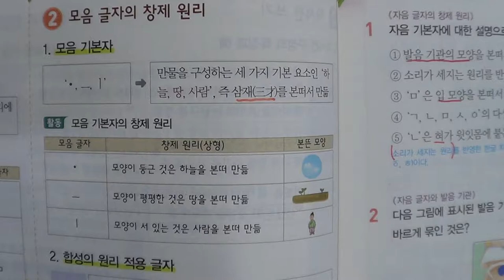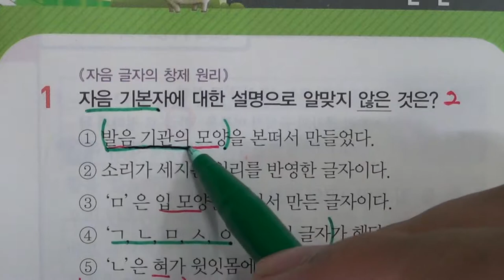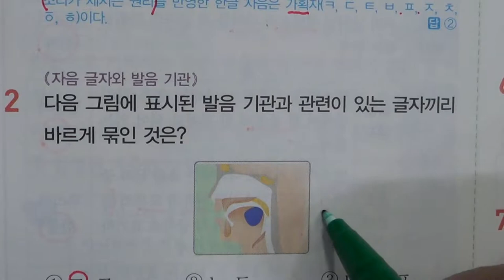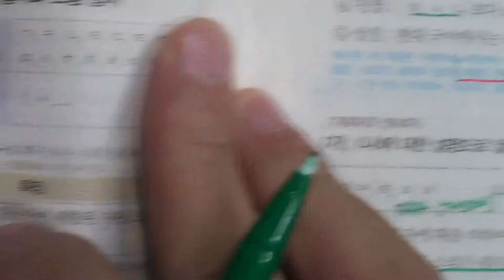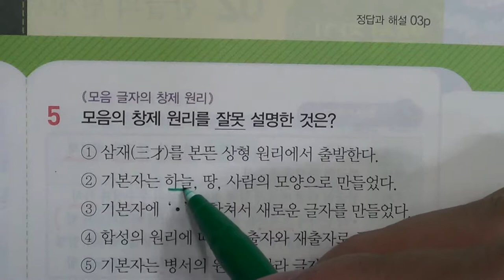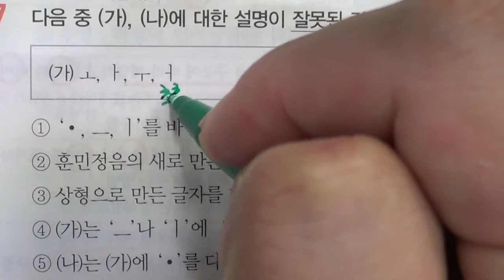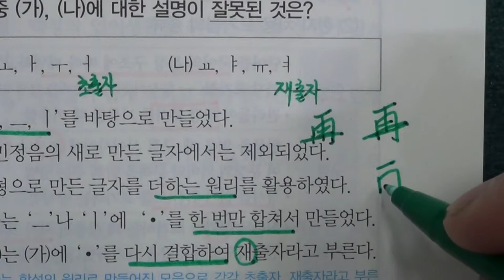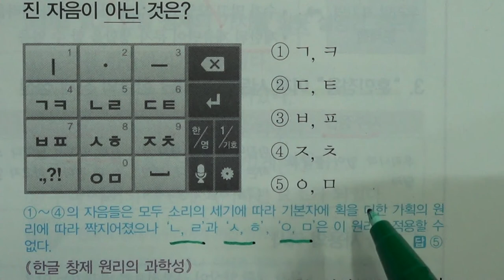■중등부 3학년 국어 2단원 1 한글의 창제 원리■2학기 중간고사■송도신도시 송도 학원 종합학원 신송중 박문중 신정중 해송중 먼우금초 신송초 송원초 송명초 명선초 신정초 해송초